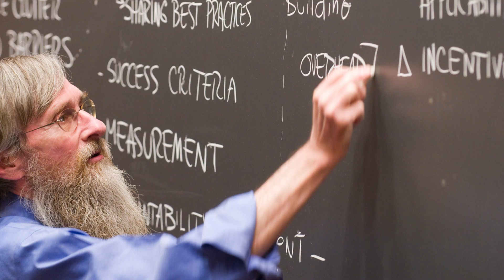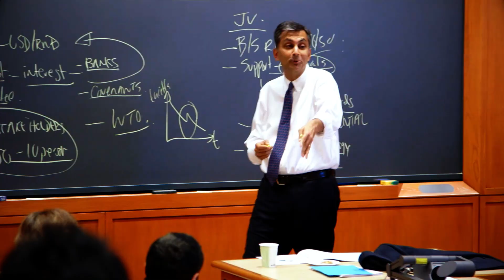Emeritus Professor Jim Austin: Invigorating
James E. Austin is the Eliot I. Snider and Family Professor of Business Administration, Emeritus. Working with colleagues on the case method pedagogy has been a treasured part of his long HBS tenure. He describes the case method as part science, part art, and part craft—sometimes intimidating, but also invigorating and fun.